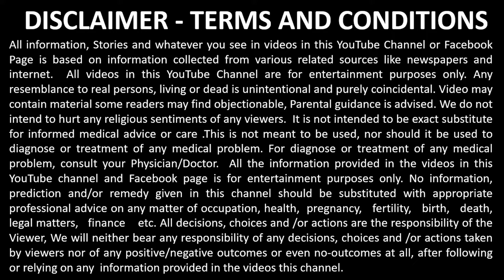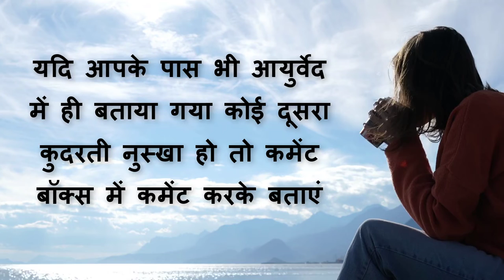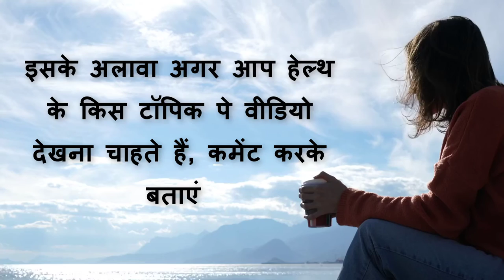100% Effective Ayurveda Tips To Get Long And Thick Hair In (15 Days) | Get Long Hair Naturally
There are a lot of DIY remedies on the internet, and they range from the totally genius to the, um, totally weird. We definitely get it—when it comes to getting results, we’re always willing to give home remedies a try, which is why we decided to cut the BS and dive into what works and what doesn’t when it comes to DIY hair remedies and how to thicken hair naturally